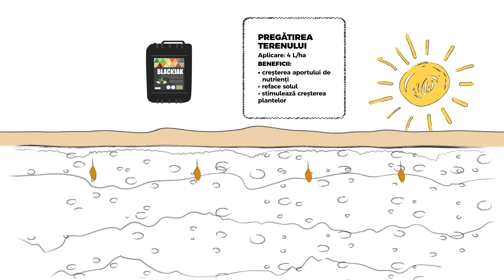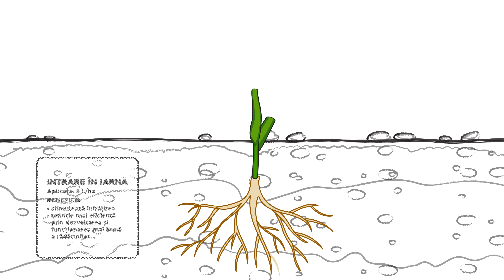Cultura de grau - Atonik/ Blackjak/ NHDelta K (t1)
Pentru creșterea energiei germinative a semințelor, recomandăm tratarea
acestora cu stimulatorul Atonik, în doză de 1 L/tonă. Beneficiile acestui
tratament se referă la obținerea unei răsăriri mai rapide și a unor culturi uniforme, adică un start mai bun al acestora. Plantele vor avea la dispoziție un număr mai mare de zile de creștere, astfel încât la intrarea în iarnă grâul să aibă minim 3 frați.

Aplicat în sol, în doză de 4 L/ha Blackjak stimulează populațiile microbiene de la nivelul rădăcinilor și determină dezvoltarea unui sistem radicular puternic, ceea ce ajută tinerele plăntuțe să exploreze un volum mai mare de sol în căutarea de nutrienți și apă.

Aplicarea în stadiul de 5 frunze a fertilizantului NHDelta K, în doză de
5 L/ha, pe lângă reducerea poluării cu nitrați a solului, aduce importante beneficii, dintre care le menționăm pe cele mai importante:
• reduce semnificativ pierderile de azot prin levigare și volatilizare
• asigură un consum energetic de 12 ori mai redus pentru plantă, în procesul de absorbție și conversie a azotului
• generează mai multe citokinine sintetizate de către plante, ceea ce stimulează înfrățirea și asigură o nutriție mai eficientă prin dezvoltarea și funcționarea mai bună a rădăcinilor.
Tehnologia completă de biostimulare și nutriție foliară pentru cultura de grâu o găsești pe site-ul nostru